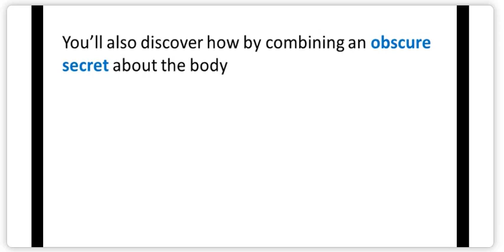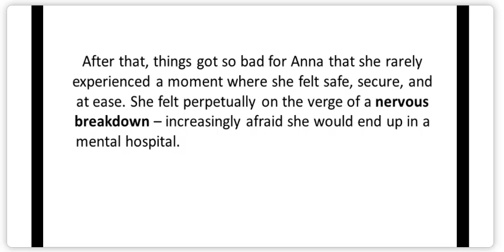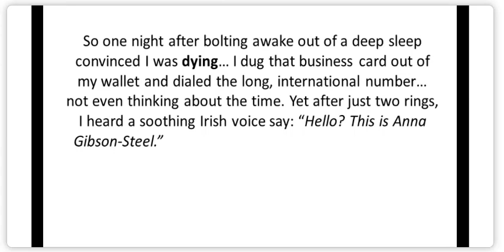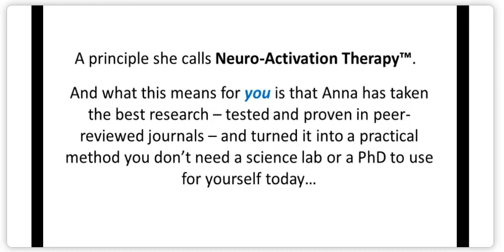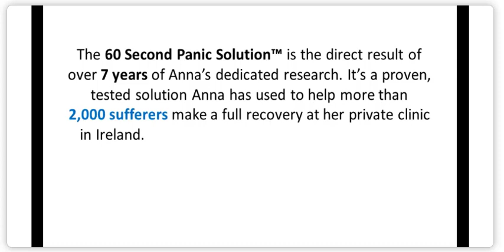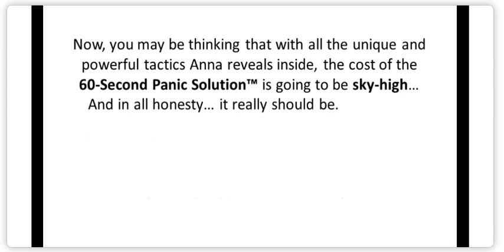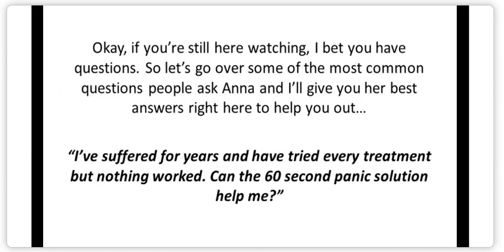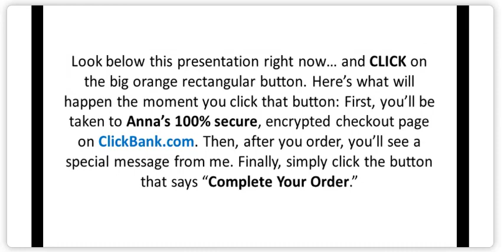60Second Panic Anxiety Solution